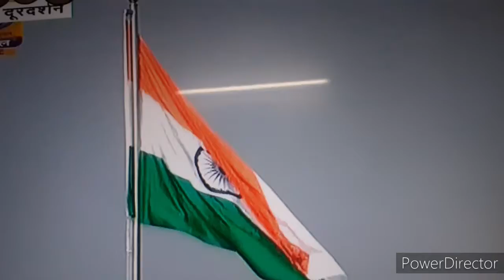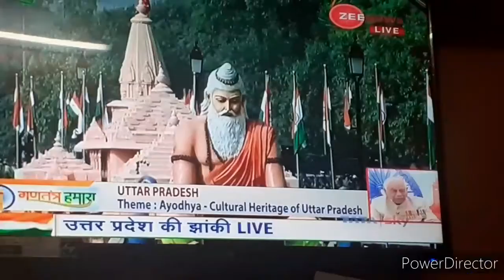I am proud to be an Indian